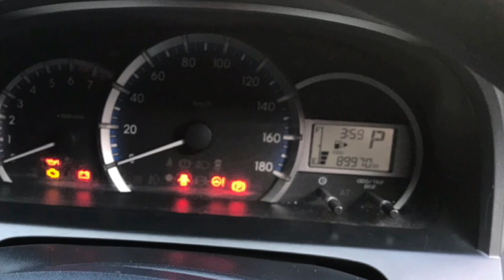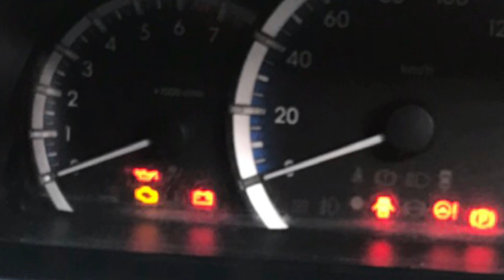Update Stock Mobil Bekas Murah Harga Mulai 60 juta’an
Bismillah

Jual Berbagai mobil bekas
Harga Rekomendasi

Bisa cash atau kredit
Kondisi mobil masih sangat layak pakai

semoga bisa menjadi bahan
Recomendasi

Alamat kami
Mutiara Motor

Panunggangan Baru,
Kec. Cibodas,
Kota Tangerang,
Banten 15810

Dedi Rosadi
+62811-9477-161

Salam Sejahtera

Terima Kasih